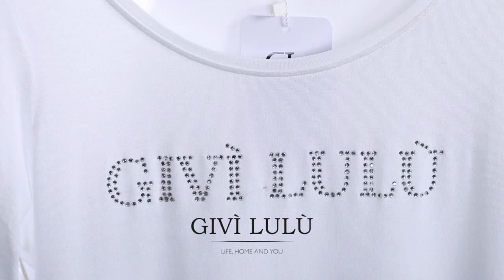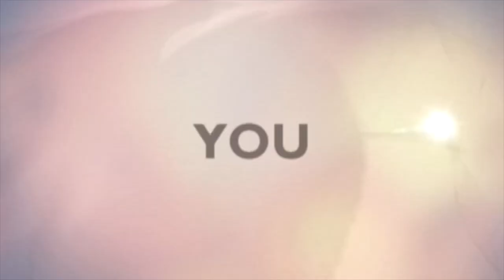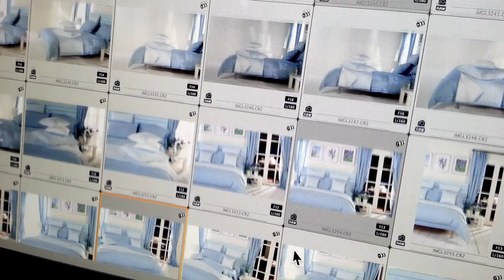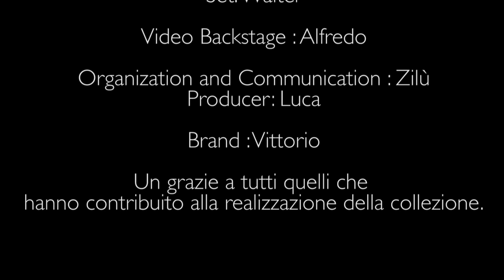Givi' Lulu' by Vittorio Ursini & Son - Italian Home Textile supplier